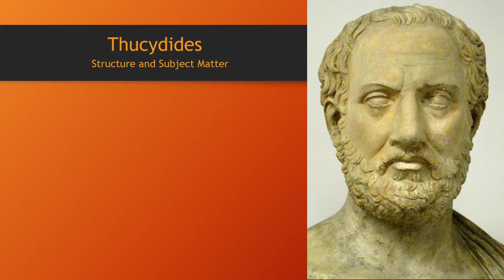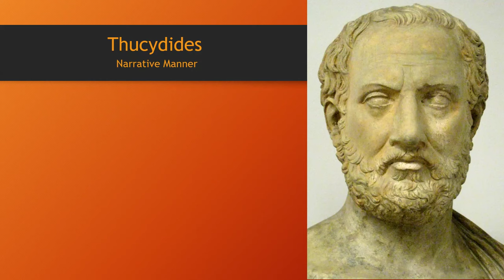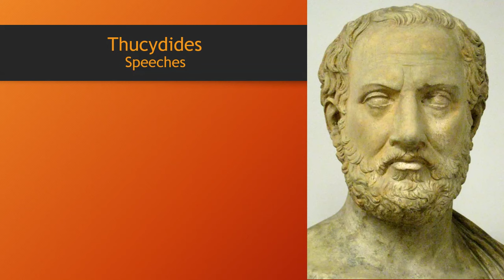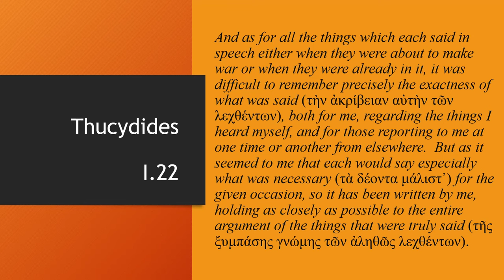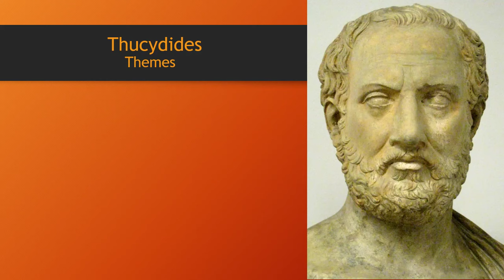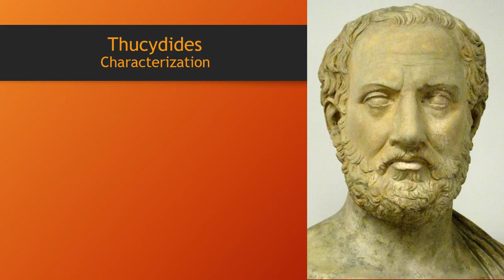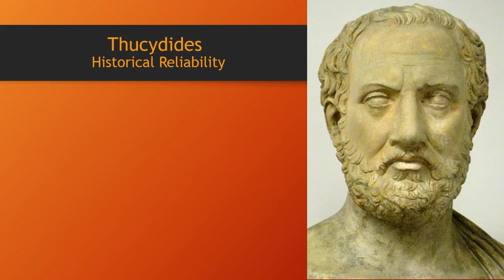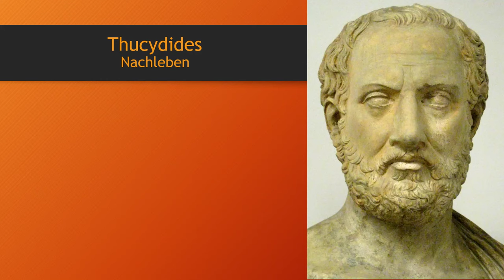The Greek and Roman Historians: Lecture Five: Thucydides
Thucydides, Greek history, ancient Greek History, Ancient Historiography